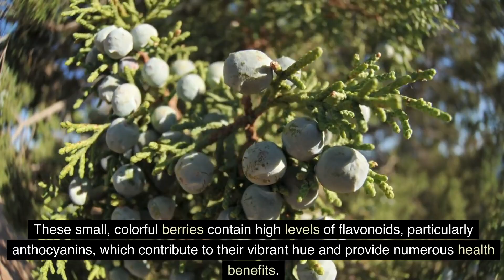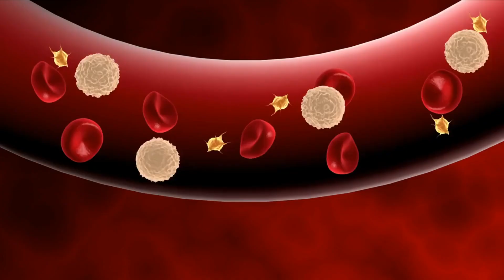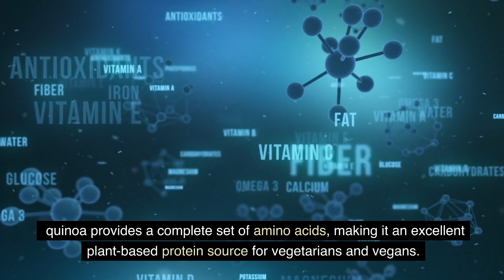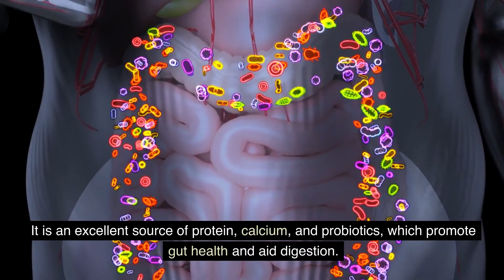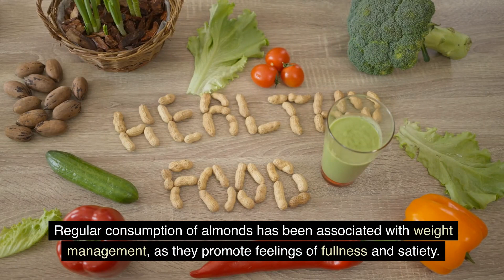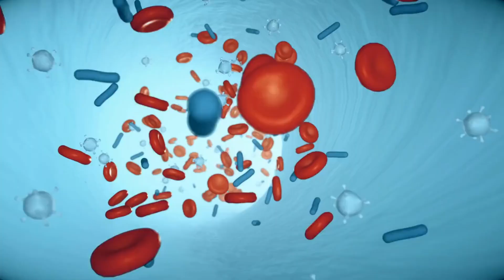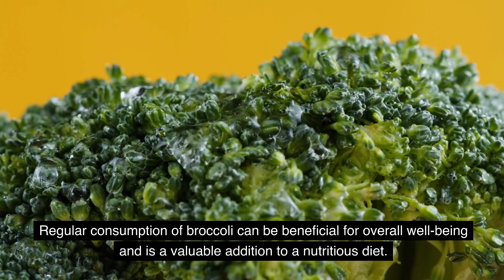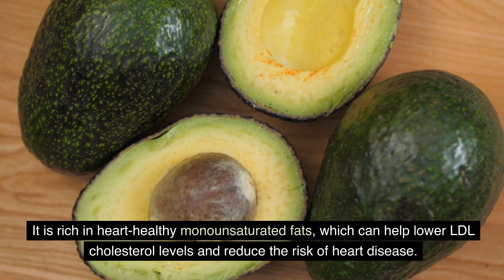Top 10 Superfoods for a Healthy Diet || health tech wisdom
"Welcome to 'Telemedicine's Role in Modern Healthcare,' an enlightening channel that invites you to embark on an extensive journey through the transformative landscape of telehealth and its pivotal role in reshaping the modern healthcare paradigm.

In an era where technology is rapidly redefining the contours of healthcare, we aim to be your guiding light, illuminating the remarkable possibilities and profound impacts of telemedicine. Here, we delve deep into the most cutting-edge advancements, collaborate with leading experts in the field, and engage in insightful discussions about the practical applications of telehealth that are revolutionizing the patient experience.

Whether you are a dedicated healthcare professional seeking to expand your horizons, a patient looking for more accessible and convenient solutions, or a curious mind eager to explore the future of healthcare, our videos offer a comprehensive exploration of the multifaceted world of telemedicine. We leave no stone unturned as we uncover the multifarious benefits, address the complex challenges, delve into ethical considerations, and examine the pivotal role that telehealth plays in not only enhancing healthcare accessibility but also elevating its quality to new heights.

At 'Telemedicine's Role in Modern Healthcare,' we wholeheartedly believe in the transformative power of technology, the potential to democratize healthcare, and the capacity to improve lives. With every video, we seek to provide you with deeper insights into the dynamic world of telehealth and its boundless potential to revolutionize the way healthcare is delivered and received. Join us as we journey towards a future where healthcare is more accessible, efficient, and patient-centric than ever before."